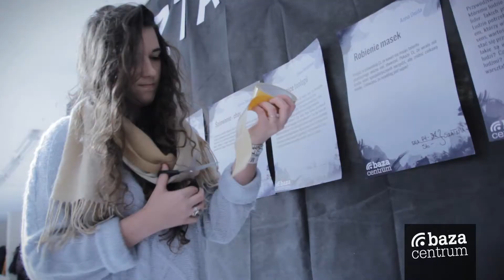Baza Centrum 2012 - Dzień 3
Urywki z dnia trzeciego.